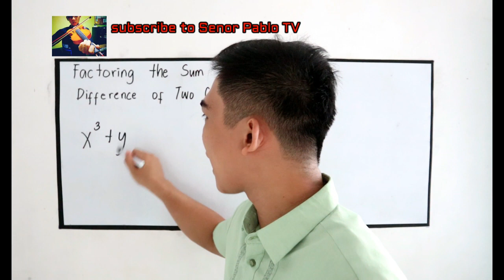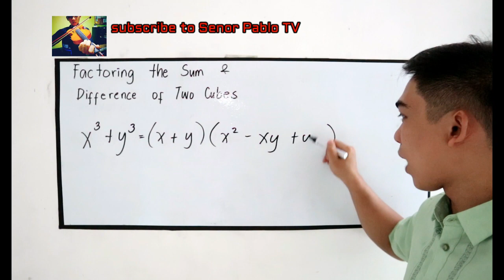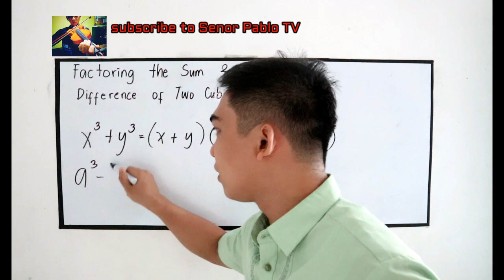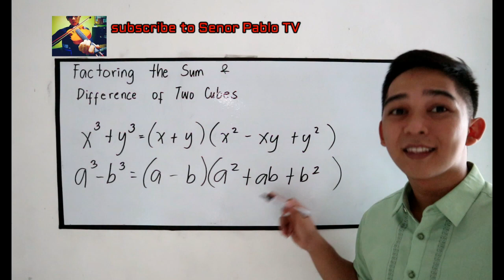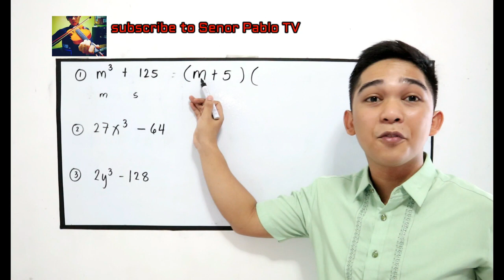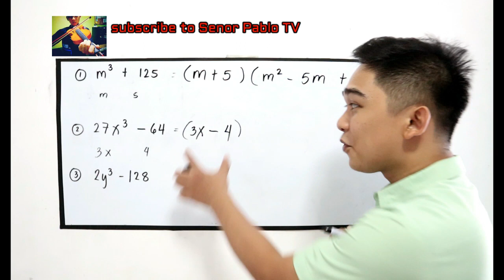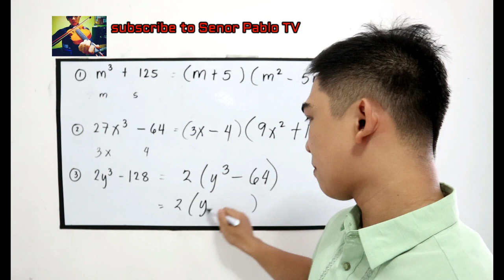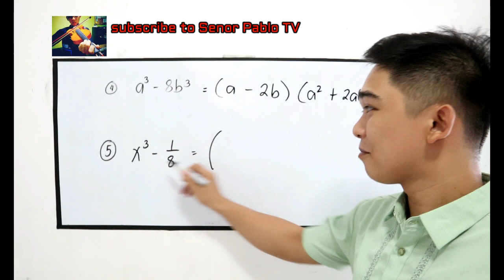Factoring : Sum and Difference of Two Cubes I Señor Pablo TV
How to factor the sum and difference of two cubes?